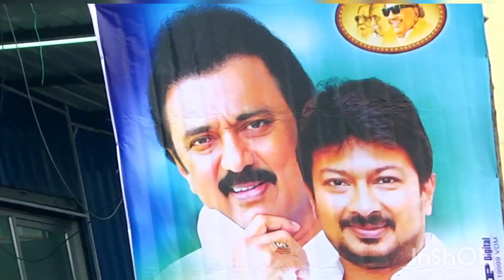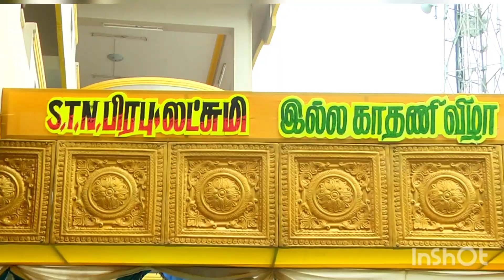தேவர் வீட்டு காதுகுத்து😘😘